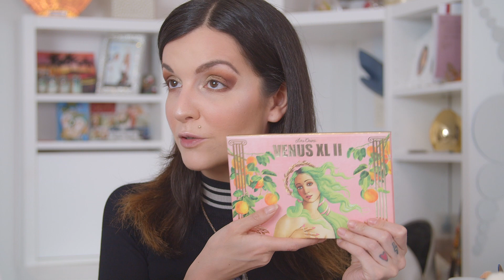THESE ESCAPED MY BRAIN... Make-Up Products I completely forgot about | Shop My Stash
In today's video a did a SHOP MY STASH kind of video where I really wanted to use products that I completely forgot about for one reason or the other and I wanted to find out why and if they are worthy picking up again and more. I really hope you enjoy the video

LIME CRIME | Venus XI 2 Pressed Powder Eyeshadow Palette (Lime Crime)

Here is the breakdown of your discount code: ↳ 10% entire order ↳ 15% order if purchase amount exceeds: USA: $59 USD, Canada: $75 CAN, UK: £43, Australia: $77 AUD, EU/FR/DE/IT/ES/NL: €48. (the code may not work on special promotions)

I love RMS Beauty! Shop through my link to get a reward 20$ off when spending 60$
Get 10% off with my referal link (applies automatically when clicking on it) at YESstyle for exclusive K-BEAUTY and take an additional 5% off for your first purchase (and 2% afterwards) with my reward code: PAMMYCOS